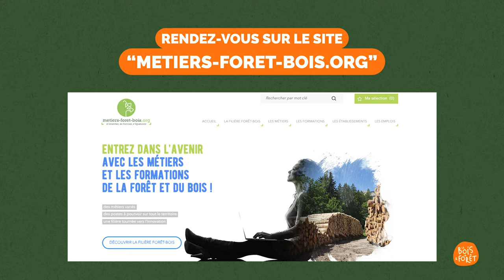Le grand quiz des métiers de la filière forêt-bois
La filière forêt-bois, c'est un univers rempli de pros avec des métiers hyper variés ! Entre la gestion forestière, l'ingénierie, la production, l'exploitation ou encore la transformation du bois, il y a un tas de jobs à découvrir. On t'en parle aujourd'hui !

Raoul, Camille, Guillaume et Nicolas, travaillant tous au sein de la filière se prêtent au jeu de tester leurs connaissances sur les différents métiers qui compose ce secteur.

Si tu souhaites découvrir quotidiennement les métiers de la filière, tu peux suivre @VeryWoodMetiers sur Tiktok !